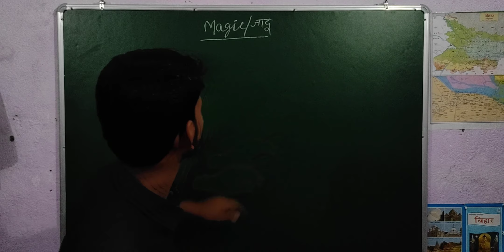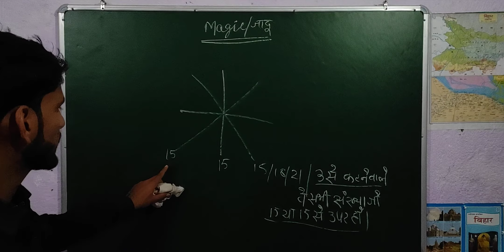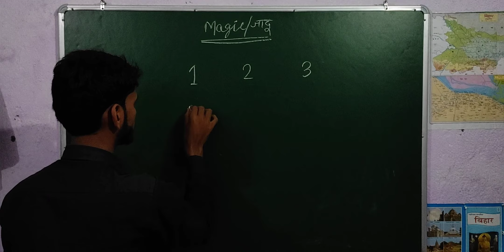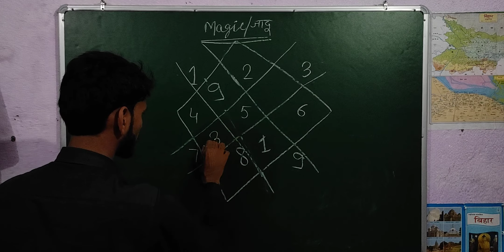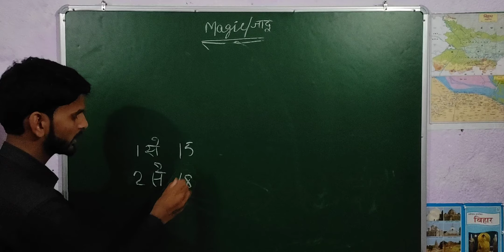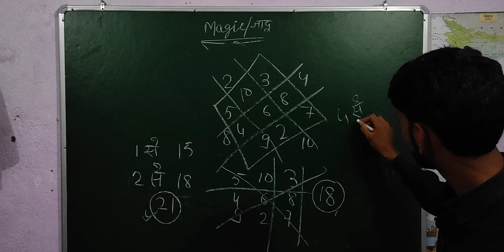Mathematics( जादू ) in Hindi // funny moment // by Raja sir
धन्यवाद!

 जादुई गणित
 जादुई mathematics